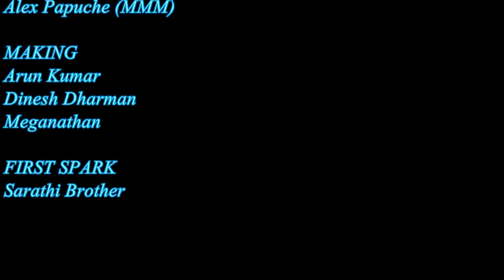Mettur Prank Show / Episode-1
This prank show is a just trail version please give your inputs for further improvements and suggest if any interesting contents